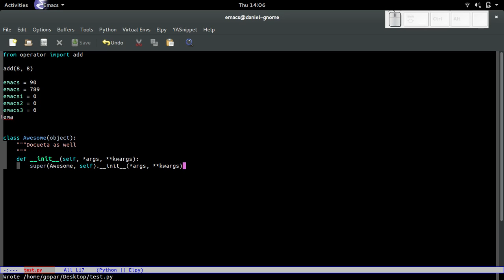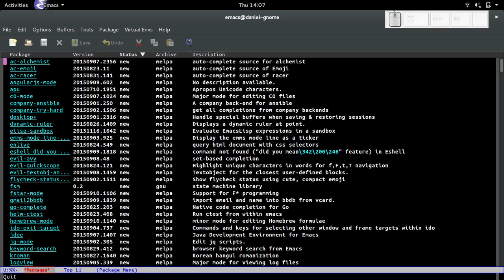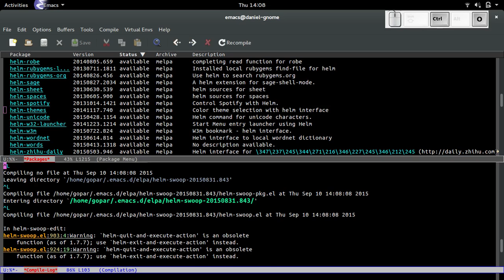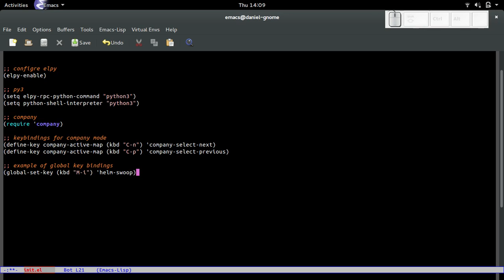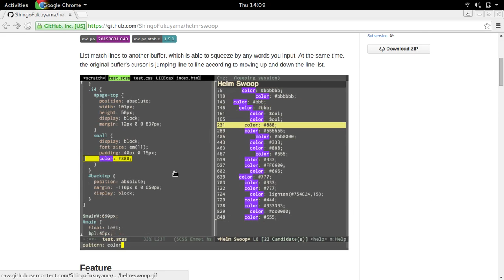Emacs Tutorial Part 4 - Global Key-bindings and Major/Minor modes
I thank God for all the wisdom he has blessed me with.